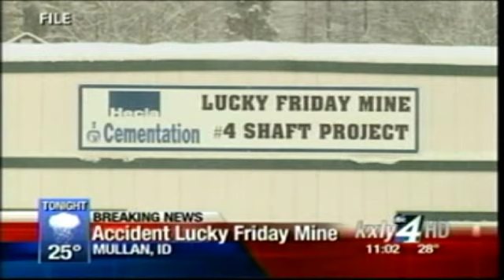7 miners injured in rock burst at Lucky Friday Mine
Seven miners were injured in a rock burst at the 5900 level in the Lucky Friday Mine early Wednesday evening. KXLY4's Kylee Cruz reports.